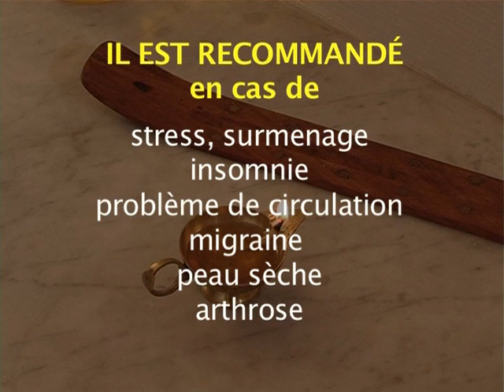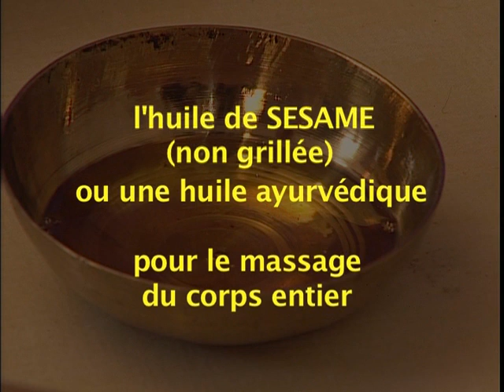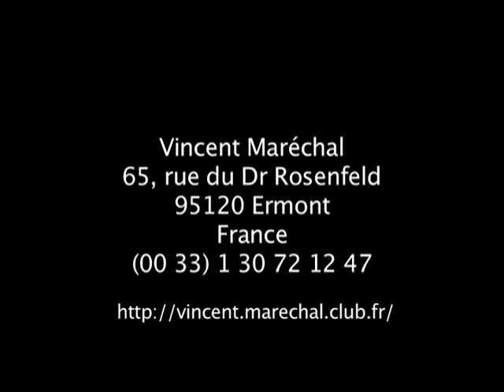Automassage Ayurvedique - Court complet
Connaître les bienfaits de l'automassage pour se rééquilibrer et être en bonne santé. L'Ayurveda est une médecine douce traditionnelle de l'Inde ancienne.
Elle s'intéresse à l'équilibre l'énergie. Le massage est une des techniques les plus utilisées et se pratique le plus souvent avec de l'huile chaude. Ce film a pour objectif d'apprendre à tous, la très efficace technique de l'auto-massage qui permet de se rééquilibrer et d'être en bonne santé. Chacun peut facilement pratiquer sur soi ce massage aux mouvements doux et enveloppants qui permettent détente et sérénité.